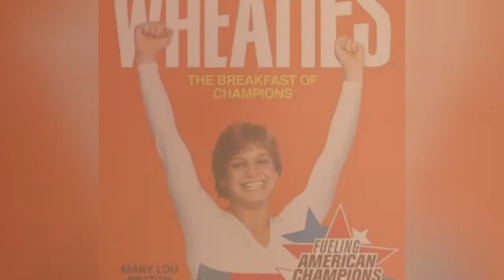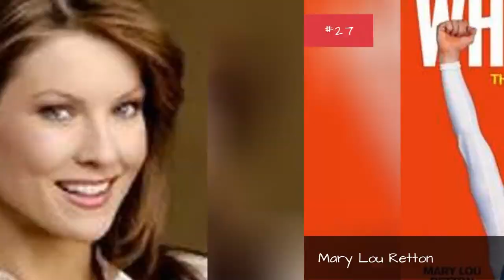Tv Actors From West Virginia 💫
List of famous television actors/actresses who were born in West Virginia, with photos when available. These renowned West Virginia actors and actresses are listed by popularity, so the names at the top of the list will be the most recognizable. A few of these actors may not have technically been born in West Virginia, but everyone on this list grew up in West Virginia and considers it to be their home. This list includes West Virginia TV actors from every type of show, including cartoons where they might have done voice over work. If you grew up in West Virginia then you should be proud of these television actors whose birthplace is West Virginia. Various bits of information are available for these West Virginia celebrities as well, such as what year they were born and what shows they are known for. Everyone from Brad Paisley to Don Knotts is included on this list.This list answers the questions, "Which TV actors are from West Virginia?" and "Who are the most famous West Virginia actors?"...more
0:00 - Intro
0:00:08 - Ada \"Bricktop\" Smith
0:00:23 - Allie Raye
0:00:38 - Joanne Dru
0:00:53 - Leonard Barr
0:01:07 - John Wright
0:01:16 - Tim O'Brien
0:01:34 - Heath Slater
0:01:43 - Roger Price
0:01:53 - Brian Bowles
0:02:06 - Rex Lease
0:02:13 - Joshua Harto
0:02:20 - Dagmar
0:02:29 - Russ McCubbin
0:02:38 - Henry Louis Gates
0:02:51 - Kathy Mattea
0:03:16 - Fuzzy Knight
0:03:31 - John Davis Chandler
0:03:47 - Robert V. Barron
0:03:55 - Lou Myers
0:04:10 - John Kruk
0:04:42 - Bill Withers
0:05:04 - Douglas Dick
0:05:20 - Mary Lou Retton
0:05:35 - Jodi Applegate
0:05:50 - Ray Stevens
0:06:06 - Peter Marshall
0:06:22 - Sherilyn Wolter
0:06:37 - Katie Lee
0:06:46 - Karen Austin
0:07:01 - Josh Stewart
0:07:11 - Aaron Staton
0:07:26 - Walter Barnes
0:07:41 - Morgan Spurlock
0:07:48 - Lesli Kay
0:08:03 - Tonja Walker
0:08:12 - Chris Sarandon
0:08:22 - Lou Holtz
0:08:38 - Brad Paisley
0:08:45 - Brianne Siddall
0:08:55 - T. D. Jakes
0:09:04 - Bernie Casey
0:09:20 - David Selby
0:09:36 - Ann Magnuson
0:09:51 - Frank De Vol
0:10:06 - Steve Harvey
0:10:33 - Brad Dourif
0:10:42 - Paul Dooley
0:11:06 - John Corbett
0:11:16 - Don Knotts

?sub_confirmation=1